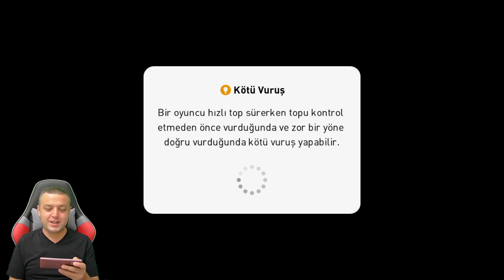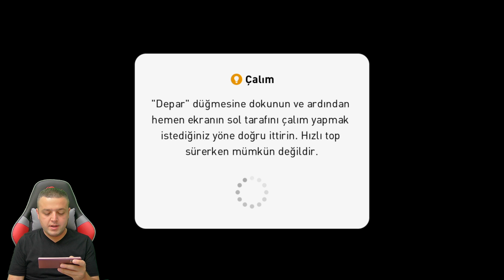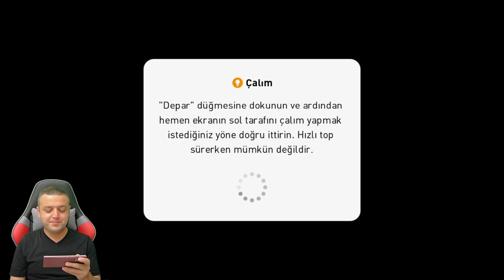DALAN ŞUT GOLÜ VS DİREKTEN DÖNEN MUHTEŞEM DALAN ŞUT - eFootball PES 2021 MOBİLE ONLINE MAÇ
Bölüm içeriği :

ONLINE MAÇ